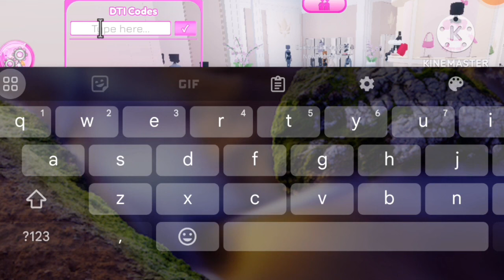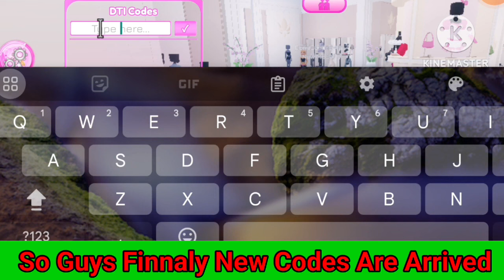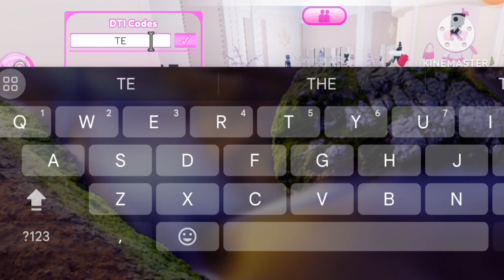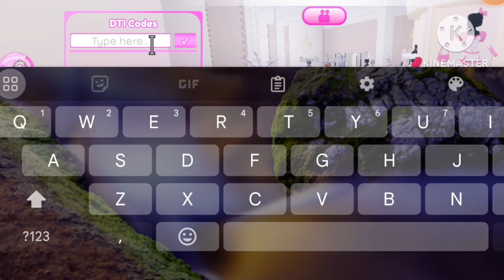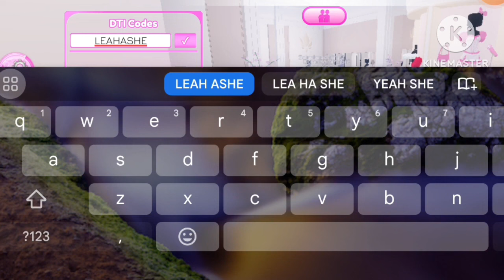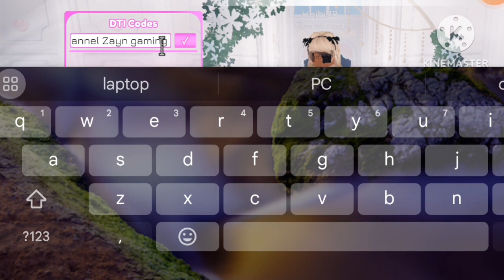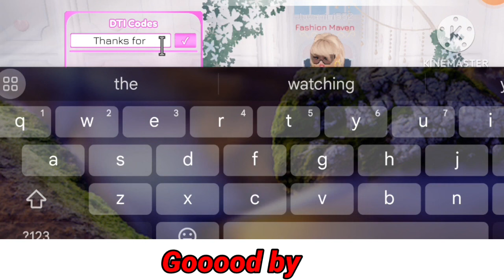⚡UPDATE CODES,⚡DRESS TO IMPRESS REDEEM CODES - DTI CODES - ROBLOX CODES FOR DTI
⚡UPDATE CODES,⚡DRESS TO IMPRESS REDEEM CODES - DTI CODES - ROBLOX CODES FOR DTI NEW* CODES FOR DRESS TO IMPRESS IN 2024 - ROBLOX DRESS TO IMPRESS CODES

Cover Topic :-

1) Dress to Impress codes
2) dress to impress codes 2024
3) dress to impress codes may 2024
4) codes for DRESS TO IMPRESS 2024
5) codes for dress to impress may 2024
6) codes for dress to impress
7) roblox dress to impress codes
8) roblox dress to impress codes 2024
9) roblox dress to impress codes may  2024
10) Dress to Impress roblox codes
11) codigos de bola de hoja
12) 블레이드 볼 코드
13) bola de hoja codigos